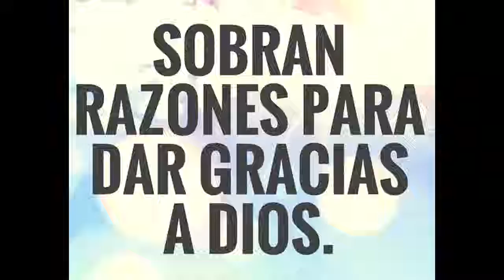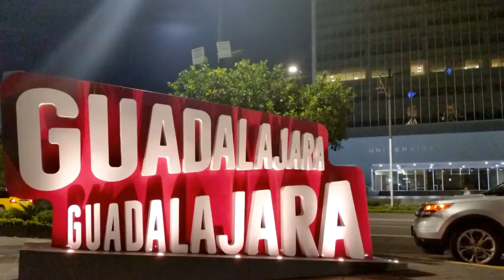NEBAI TORRES/ from Jalisco, Mexico / Road to Miss Internnational.